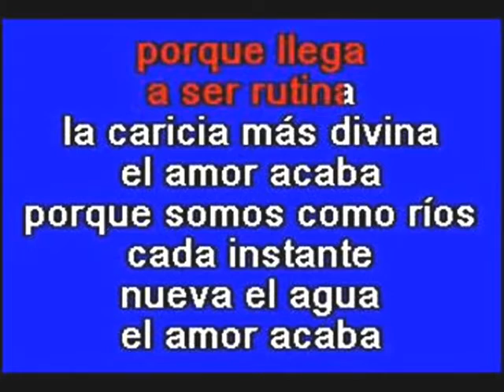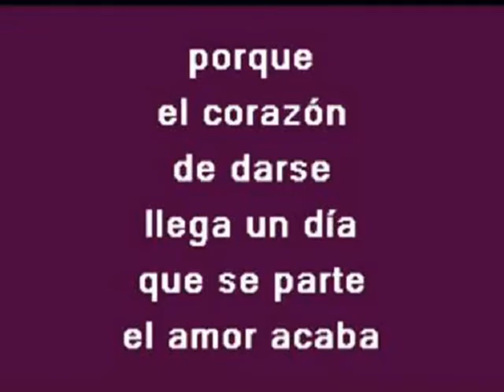El Amor Acaba -José José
José Rómulo Sosa Ortiz, conocido mundialmente como José José, brilló durante casi cinco décadas en el mundo discográfico hispano, siendo un intérprete melódico estupendo, con un registro vocal único, al punto de ser comparado con Frank Sinatra.
Nacido en México el 17 de Febrero de 1948, alcanzó la cima desde muy joven, gracias a su asociación con grandes mentores, como Pepe Jara, Armando Manzanero y Roberto Cantoral, autor de "El Triste".
Vivió el infierno del alcoholismo por años, pero fue rescatado muchas veces por personas que lo amaban y admiraban y cual ave fénix resurgía con nuevos éxitos. Perdió la voz en el 2000, pero ha seguido ofreciendo conciertos, grabando material, y recibiendo incontables reconocimientos como el Grammy Honorario. Se estima que ha vendido más de 100 millones de discos. Falleció el 28 de Septiembre del 2019.
"El Amor Acaba" pertenece a su disco "Secretos" (1983), un hito en la historia del cantante mexicano. Lo levantó de la ruina económica que atravesaba y le dio un nuevo auge a su carrera. El álbum fue producido y compuesto íntegramente por el autor español Manuel Alejandro. "Secretos" es el disco más vendido de José José y de Manuel Alejandro, así como de la historia de México. El álbum estuvo 40 semanas en el primer lugar de la lista Billboard, y tiene, aparte de "El Amor Acaba", hits como "Lo Dudo", "He Renunciado a Ti", "Cuando vayas Conmigo", "A Esa", "Lágrimas", "Voy a Llenarte Toda" y "Quiero Perderme Contigo". Se calcula que sólo esta placa del Príncipe de la Canción, ha vendido más de 15 millones de copias.
"Porque somos como ríos
cada instante nueva el agua..
¡el amor acaba!
porque mueren los deseos
por la carne y por el beso
¡el amor acaba!...
Porque el tiempo tiene grietas
porque grietas tiene el alma
porque nada es para siempre
y hasta la belleza cansa
¡el amor acaba!..."